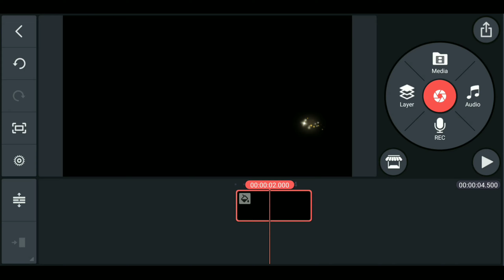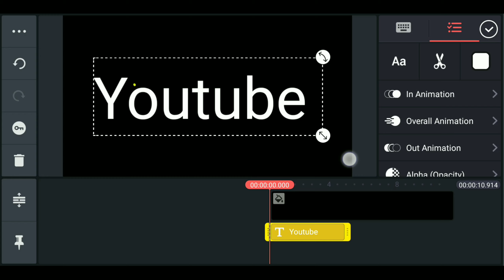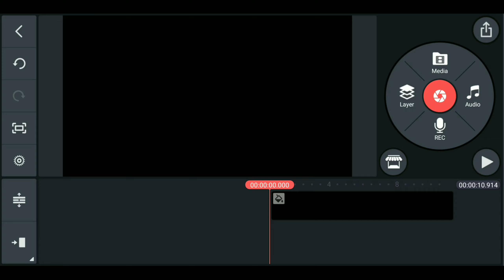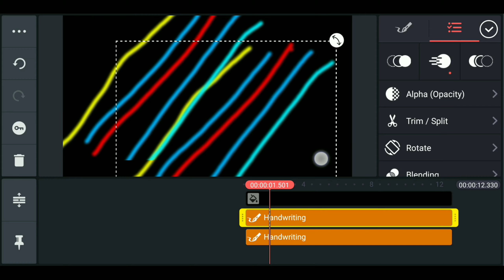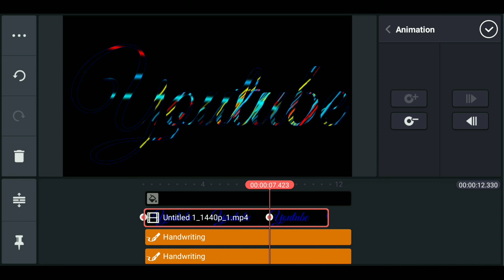kinemaster Youtube and Motion text editing tutorial।কিভাবে এরকম ভিডিও ভানা বেন।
kinemaster Youtube and Motion text editingtutorial।কিভাবে এরকম ভিডিও ভানা বেন।